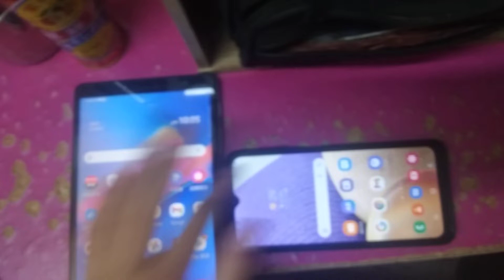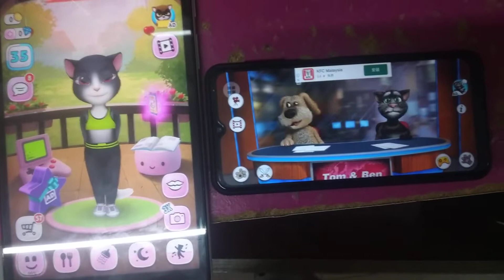My Talking Angela & Talking News Echo 1989